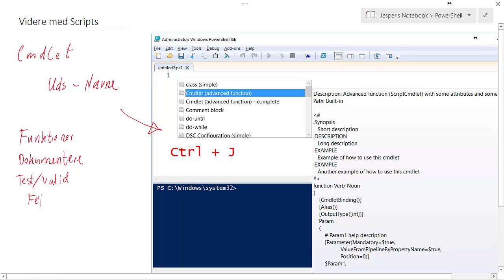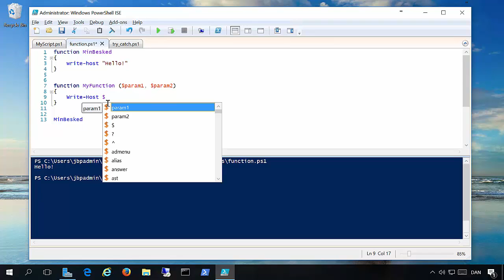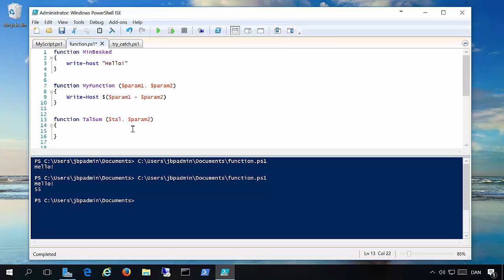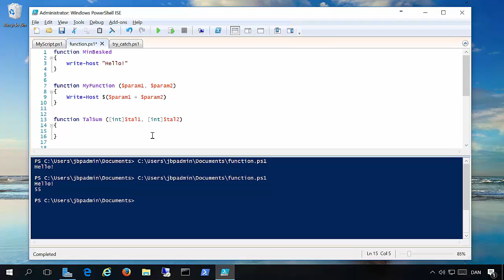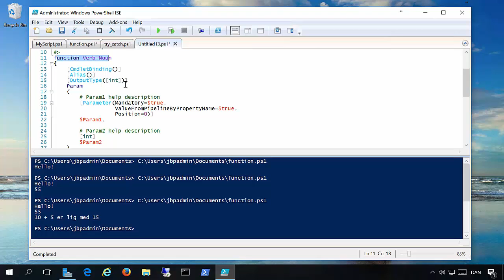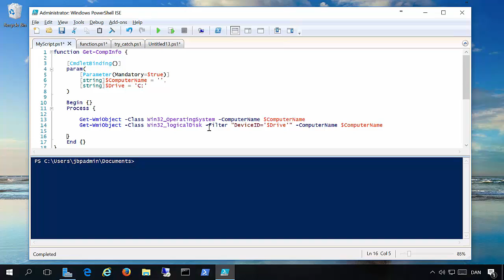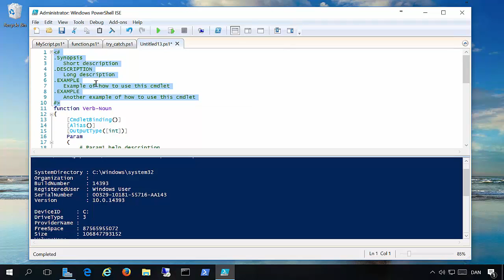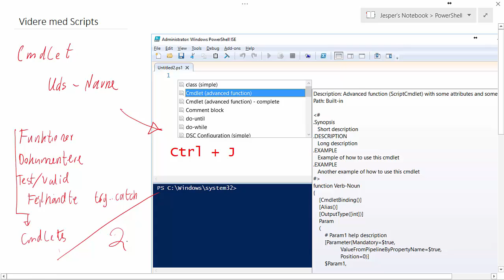Videre med Scripts 1